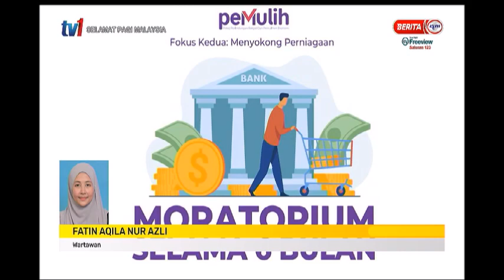2 JULAI 2021- SPM -LANJUTAN MORATORIUM PULIH EKONOMI RAKYAT